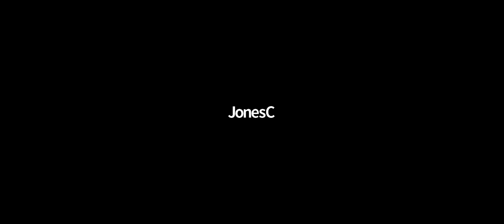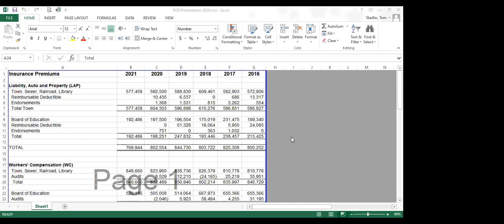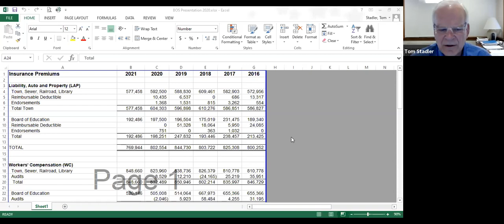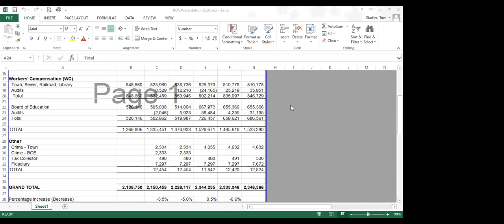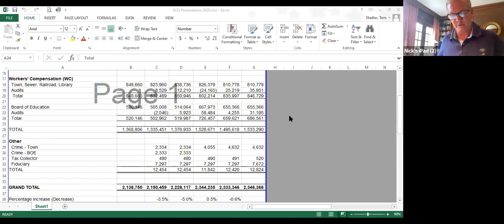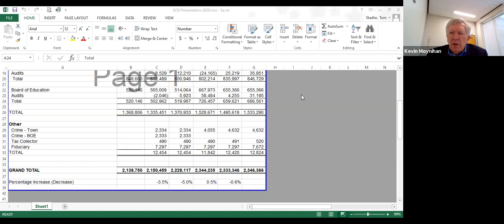Board of Selectmen Meeting July 7, 2020